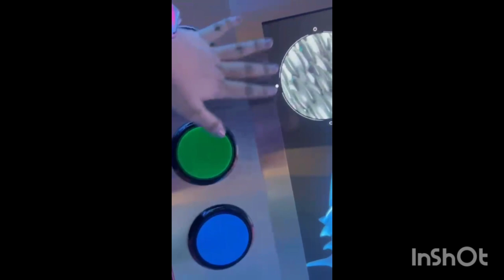Dubai Mall 🇦🇪 Underwater zoo. Part 2!!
Hello!!!
In this video you will see Part 2 of the previous video.To find out that what fun we have done in the Dubai Mall 🇦🇪 Underwater zoo so,plzz go check out the video.
Thnx 🥀✨!